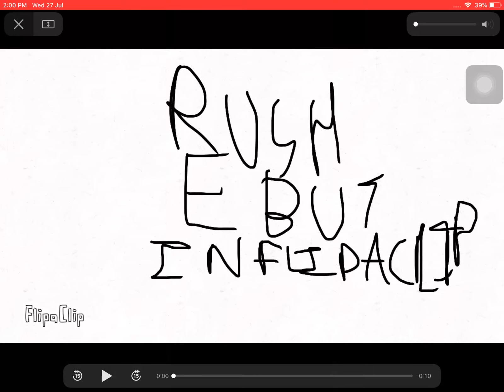RUSH E BUT IN FLIPACLIP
RUSH EEE RUSH EEEEEEEE
Animator: